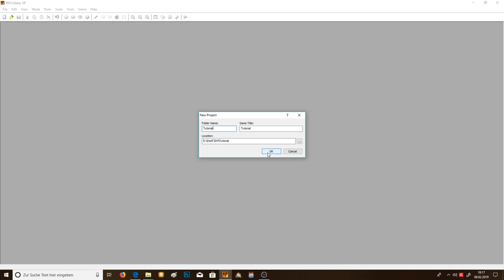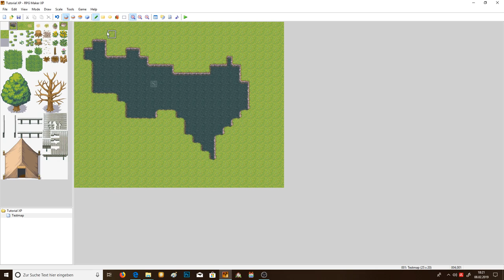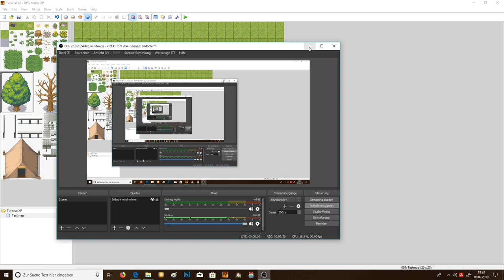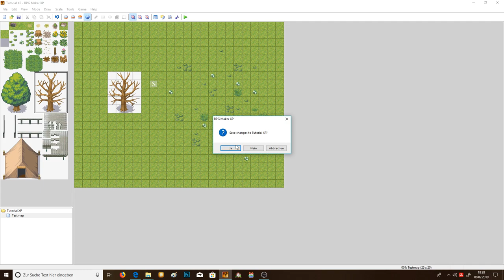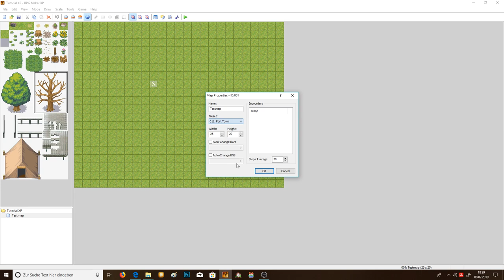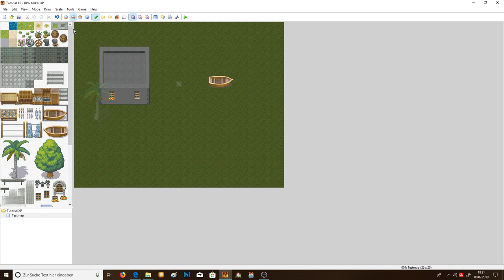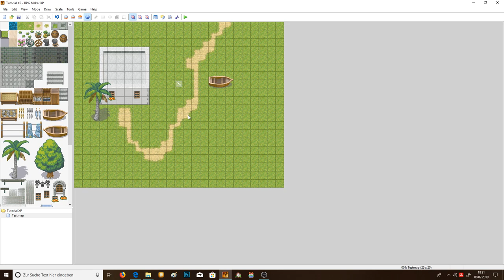RMXP - Mapping Tutorial 00 - Grundlagen [German]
In diesem Video zeige ich euch die Grundlagen des Mappings.